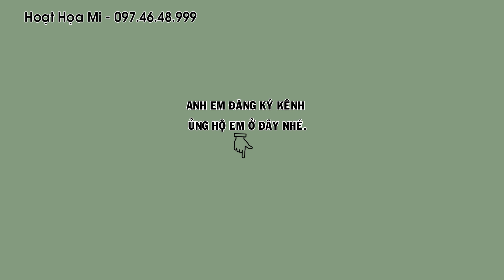HM 4664 - Chim họa mi thuần, đuôi xòe lá vả , cao cầu (giá 3tr4) | Hoạt Họa Mi